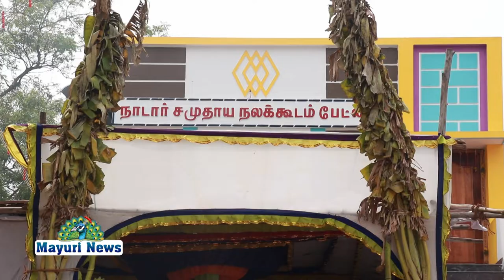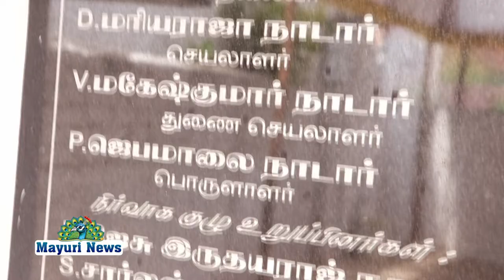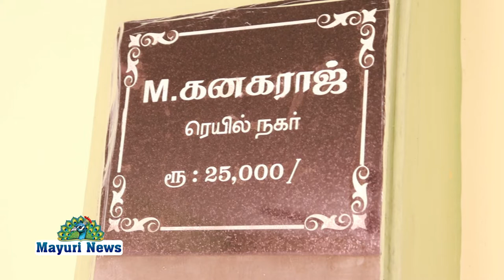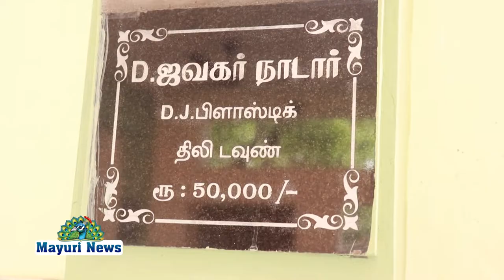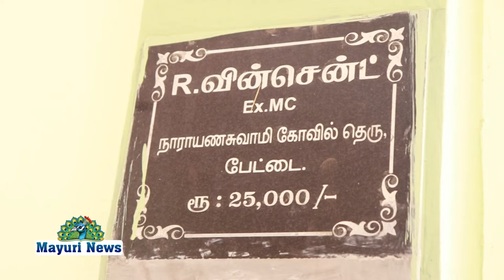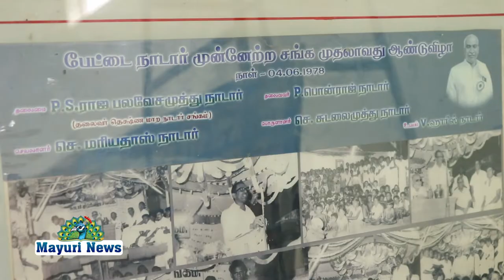பேட்டை நாடார் முன்னேற்ற சங்கத்தின் சமுதாய நலக்கூடம் திறப்பு விழா சிறப்பாக நடைபெற்றது.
NADAR SAMUTHAYANALAKOODAM OPENING PETTAI # பேட்டை நாடார் முன்னேற்ற சங்கத்தின் சமுதாய நலக்கூடம் திறப்பு விழா சிறப்பாக நடைபெற்றது.
 பேட்டை நாடார் முன்னேற்ற சங்கம் தலைவர் ஹேரிஸ்  நாடார் தலைமை தாங்கி ரிப்பன் வெட்டி திறந்து வைத்தார்